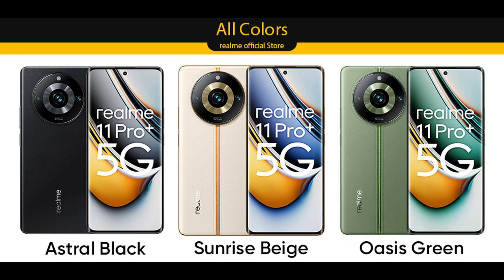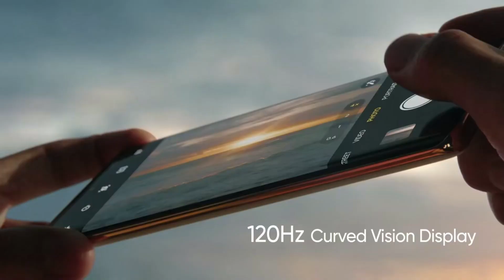Realme 11 Pro e Realme 11 pro plus